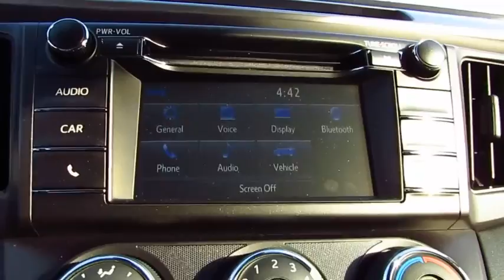2018 Toyota RAV4 Live Video! Tampa, Wesley Chapel, Brandon, New Port Richey, FL Live 180497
Stadium Toyota
5088 N. Dale Mabry Highway

A well-rounded blend of utility, efficiency, and style, our 2018 Toyota RAV4 LE presented in Magnetic Gray Metallic is an ideal choice for you and your on-the-go lifestyle! It embodies value and functionality and is powered by a spirited 2.5 Liter 4 Cylinder that offers 176hp paired with a 6 Speed Automatic transmission and features ECO and sport modes. Pick your adventure and get going; you'll love the smooth, confident handling in our Front Wheel Drive and will be smiling with an excellent efficiency of near 30mpg.    Our popular crossover has sporty good looks that encourage you to get behind the wheel and take command of your day! Take a look at our photos to see this RAV4 LE radiates premium good looks inside and out with a spacious cabin equipped to manage your daily grind. You'll appreciate remote keyless entry, the Entune Audio multi-media bundle/Bluetooth/voice recognition, an integrated back up camera, and soft touch accents that make each ride feel incredible!    Designed to support your awareness and keep you out of harm's way, our Toyota Safety Sense combines a pre-collision system, lane departure alert, dynamic radar cruise control, and other safety features. With dynamic good looks, a get-it-done demeanor, and optimal versatility, our RAV4 is a practically perfect choice!